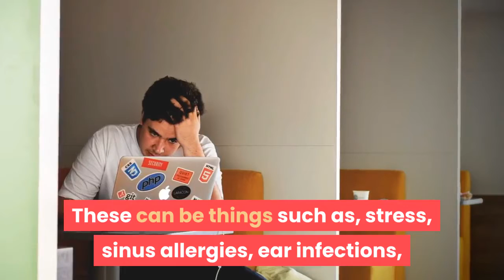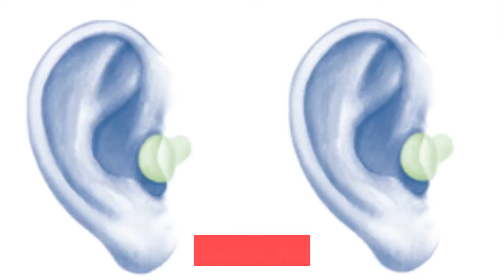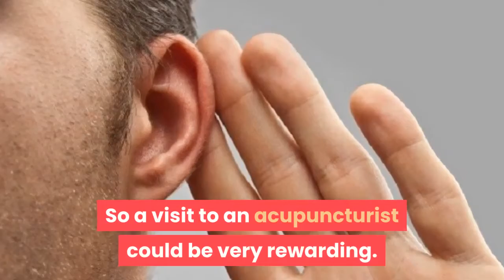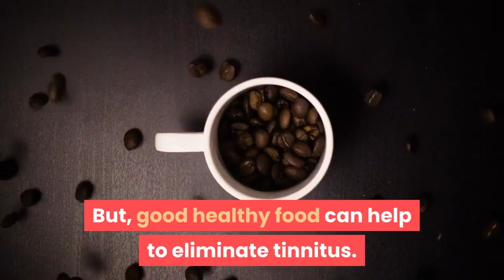Top 3 Ear Ringing Remedy to Eliminate Tinnitus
You've obviously been searching for ears ringing remedies and you've landed here, which is great, because I've three top remedies all ready for you.
Ear ringing remedy can be conventional or natural, here my top three are natural. And I'll also share with you why natural remedies for ringing ears can be much more effective than conventional.

First though let's have a quick word on what tinnitus (Ear ringing remedy) is. It's actually a symptom of something, not a condition in its own right. In other words, there is a root problem that causes the tinnitus symptoms. These can be things such as; stress, sinus allergies, ear infections, compacted earwax, Ear ringing remedy, high blood pressure, head knock, noise that has damaged your hearing, some drug therapy, otosclerosis, eustachian tube blockage, meniere's disease, poor circulation in the head, etc.

So now on to natural Ear ringing remedy which more and more folks are turning to. There are many out there, so it can take you some time to work through them all to find out which works best for you.
So to help you get started, and perhaps speed things up for you, I have listed what I believe to be three of the best...
1. Acupuncture
2. Herbs
3. Diet